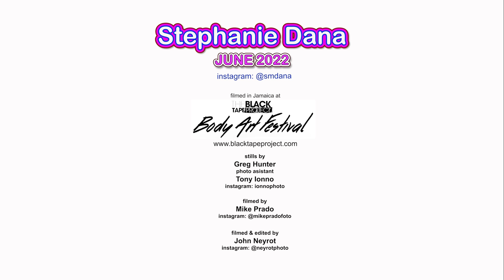Stephanie Dana | BikiniTeam.com Model of the Month June 2022 [HD]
is psyched to present the alluring Stephanie Dana as our June 2022 Model of the Month. Shot by John Neyrot and Mike Prado, and photographed Greg Hunter, watch as this hazel-eyed Latina turn up the heat in Jamaica.